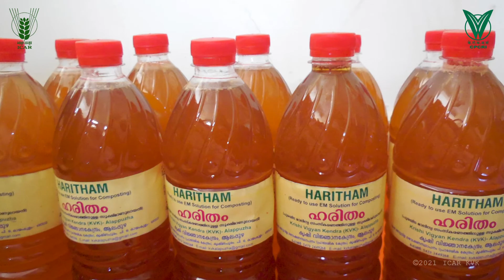NICRA compost from aquatic weeds